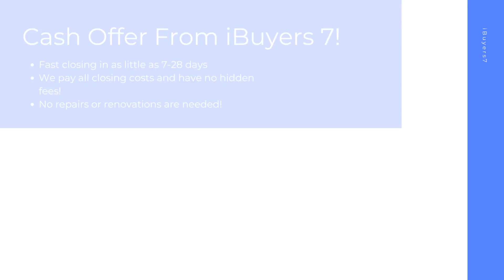iBuyers Salisbury Maryland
At iBuyers 7, we buy houses on a short timeline in Salisbury MD to make your home selling journey hassle free. As a ibuyers companies, we pay all closing costs and have 0% commission fees or ibuyer fees.

iBuyers Near Me! Salisbury MD!

iBuyers Companies! Salisbury MD!

Best Home iBuyer Salisbury MD!
iBuyer Near Me Salisbury MD!

Sell your house hassle free in Salisbury MD! At iBuyers 7, we have helped home sellers with all kinds of backgrounds from facing foreclosure, divorcing, bankruptcy, needing major repairs, facing issues with mold, water damage, and many other tough situations.  Sell your home in 7-28 days with the best ibuyer for homes of any ibuyer platforms.

Best iBuyer:

Salisbury, MD

iBuyers 7 Knows About:
ibuyer Salisbury MD
ibuyers Salisbury MD
ibuyer companies Salisbury MD
ibuyers reviews Salisbury MD
ibuyer reviews Salisbury MD
best ibuyer for homes Salisbury MD
what is an ibuyer Salisbury MD
what is ibuyer Salisbury MD
ibuyer fees Salisbury MD
best ibuyer companies Salisbury MD
best ibuyer Salisbury MD
ibuyer companies near me Salisbury MD
ibuyers in my area Salisbury MD
three ibuyer companies Salisbury MD
sell my house to ibuyer Salisbury MD
ibuyer comparison Salisbury MD
ibuyer pros and cons Salisbury MD
ibuyer real estate Salisbury MD
ibuyers website Salisbury MD
what does ibuyer stand for Salisbury MD
ibuyer platforms Salisbury MD
top ibuyer companies Salisbury MD
ibuyer homes Salisbury MD
ibuyer real estate companies Salisbury MD
realtor vs ibuyer the cost of convenience Salisbury MD
what are ibuyers in real estate Salisbury MD
ibuyers real estate Salisbury MD
best home ibuyers Salisbury MD
selling house to ibuyer Salisbury MD
home ibuyers Salisbury MD
ibuyer house Salisbury MD
real estate ibuyer Salisbury MD
ibuyer home Salisbury MD
ibuyer company Salisbury MD